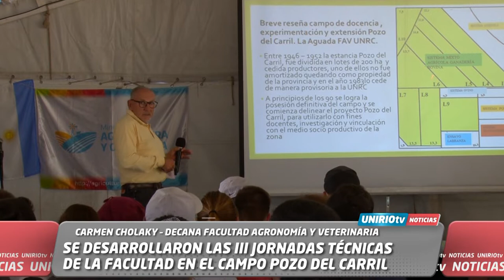SE DESARROLLARON LAS III JORNADAS TÉCNICAS DE LA FACULTAD EN EL CAMPO POZO DEL CARRIL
CARMEN CHOLAKY – DECANA FACULTAD AGRONOMÍA Y VETERINARIA